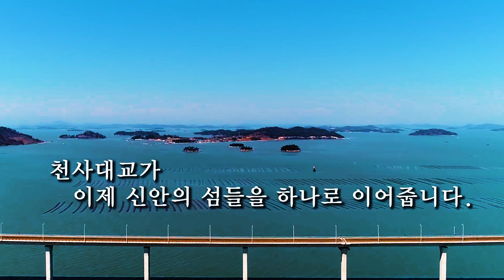Angel Bridge, Sinan-gun, Jeollanam-do,Korea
전라남도 신안군 천사도로 2019년 4월 4일 개통
GH5 4K 60P V-LogL+8-18mm+weebil lab+prmeire pro cc 2019